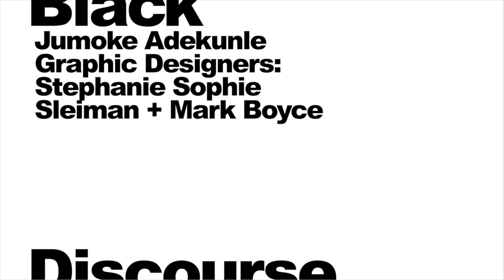Back To Nigeria: A Homecoming Conversation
Black Discourse invited model + activist Adesuwa Aighewi, creative manager Grace Ladoja, British-Nigerian menswear designer Tokyo James,  CEO and Editor-in-Chief of The NATIVE Networks Seni Saraki, journalist Ijemoa Ndukwe, founder of The Assembly Official Yoanna ‘Pepper’ Chikezie to discuss Nigeria's creative economy with host Acyde Odunlami. The resurgent popularity of Nigeria’s rich culture and artistry, it is ripe time to explore and envision the future of the country. Black Discourse invited artists and creatives from the diaspora to discuss the honest challenges and opportunities Nigeria has to offer, while creatively problem solving for the lack of political progression in the country.  How can native and non-native Nigerians approach the possibility of a Homecoming while remaining realistic, responsible, and creative?